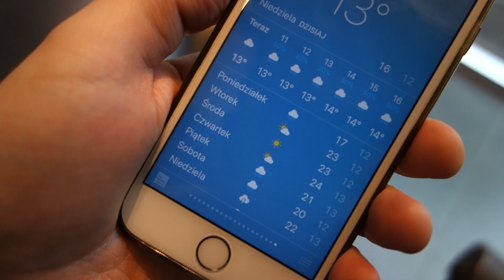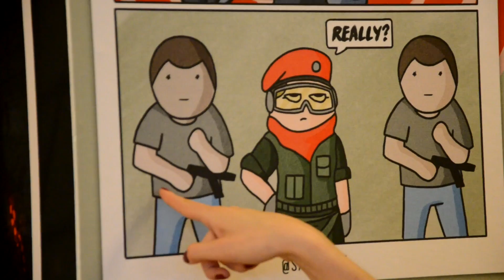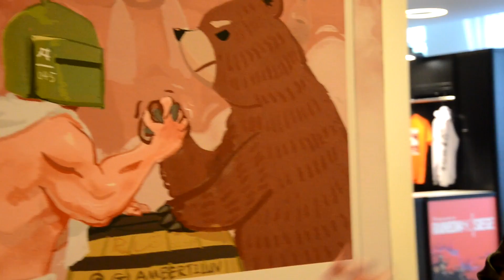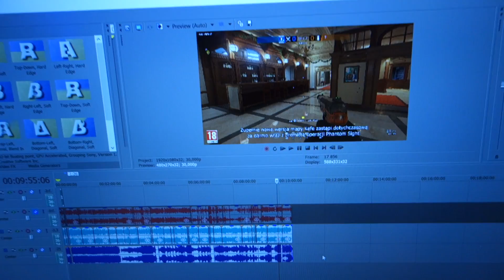BYCZE JĄDRA w MEDIOLANIE - Rainbow Six Siege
JAK WYGRAĆ 167 000$ w RAINBOW SIX SIEGE? - Prestiżowy Mediolan i Bycze Jądra
Czołem! W dzisiejszym materiale zapraszam Was na krótką relację/vloga z mojego pobytu w Mediolanie w czasie finałów Pro Ligi w Rainbow Six Siege. Mam nadzieję, że się Wam spodobało, miłego oglądania, czołem!